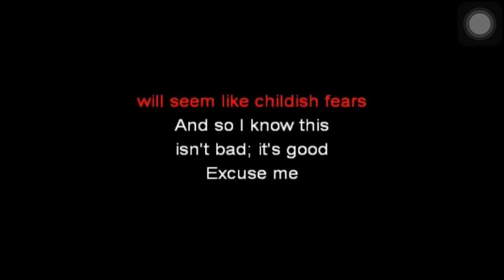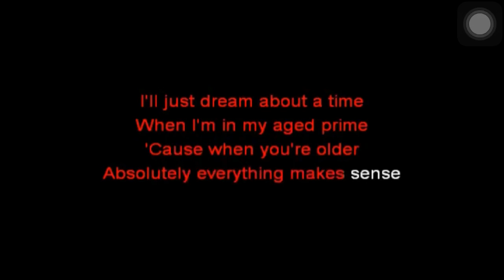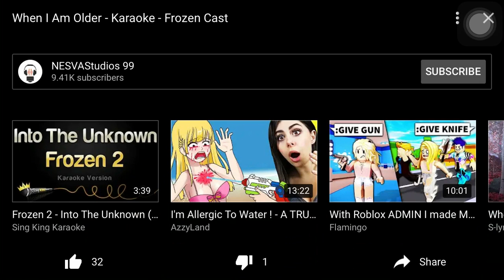Frozen when i am older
I ddint sing that good but idc XD